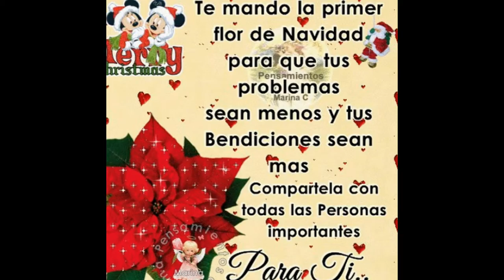MERRY CHRISTMAS AND HAPPY NEW YEAR 2016.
@Peter Ortiz: Congratulation on this Christmas!!